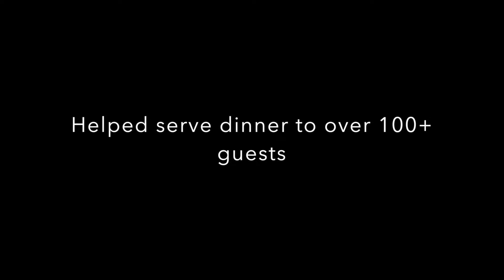Good Deeds Cup 2018 19 Waterloo Ravens Pee Wee AA